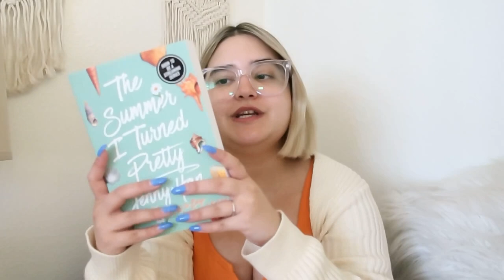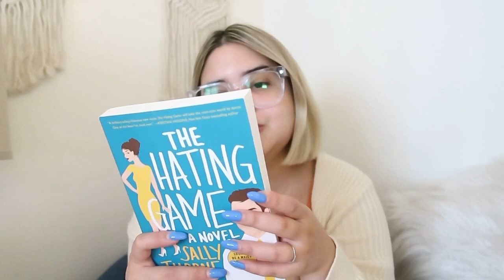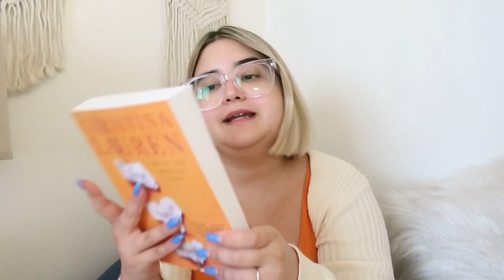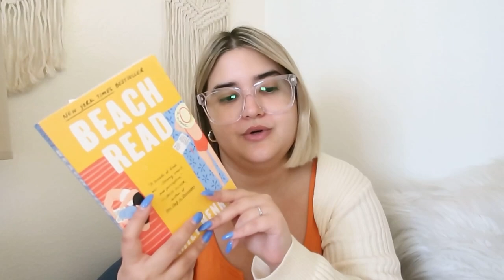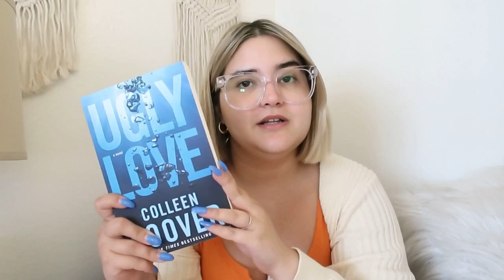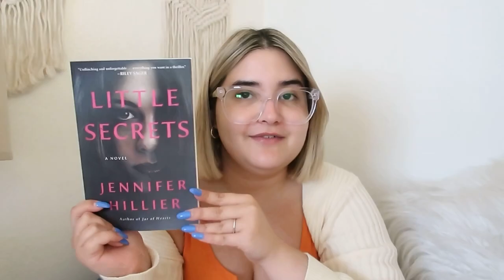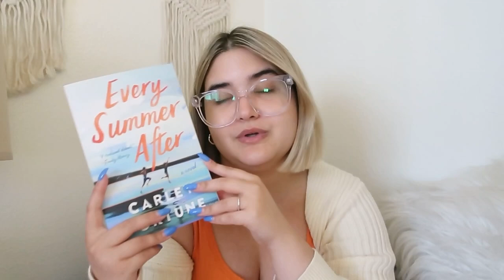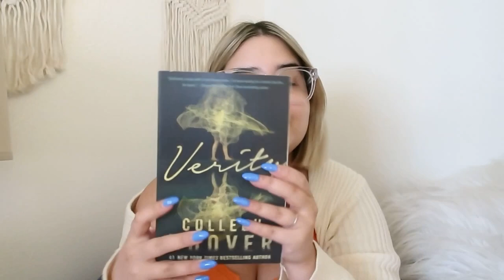BOOKS TO GET YOU INTO READING📚☀️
In this video: book recommendations, books you need to read, how to read, amazon book haul, amazon book shopping, bookstore vlog, book haul, golden hoops, YA romance books, barnes and nobles,buying books, bookstore vlog, barnes and noble vlog, TikTok books, booktok, booktube, popular books 2022, popular reads 2022, aesthetic video, EyeBuyDirect glasses,shopping haul, coho books, popular TikTok books, glasses review 🤓📚🤍✨

EyeBuyDirect glasses 👓:

Snapdragon frames

Links ♾

Current Revolve favorites 🛍

About me:
Hi guys ! My name is Karen. I am 24 years old. I live in Southern California. I’m married to my college sweetheart. I started my first job as a therapist a few months ago.  I am a part time ( pretty much full time lol ) lifestyle and fashionYouTuber and blogger. I love eyewear, coffee and the show Friends so much!! Fun fact ! We have a corgi puppy & a golden retriever puppy 🤎